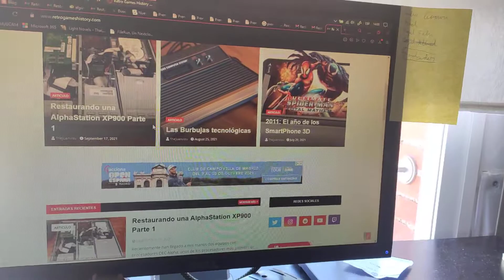El Surface Mouse: Un Ratón bluetooth barato y de calidad.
Hoy le echaremos un vistazo a este ratón bluetooth de Microsoft que se puede conseguir por cosa de 10-15 euros.